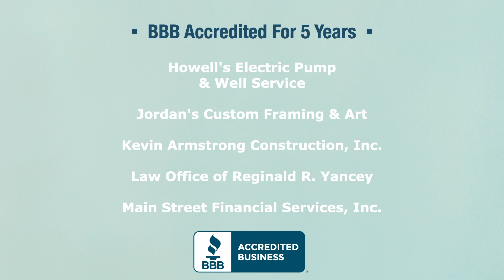Milestone Monday: Celebrating Long-Term Accredited Businesses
Join us in honoring these wonderful BBB Accredited Businesses that are celebrating milestone anniversaries during February 2021! Thank you for your commitment to being a trustworthy and ethical business in our local community.